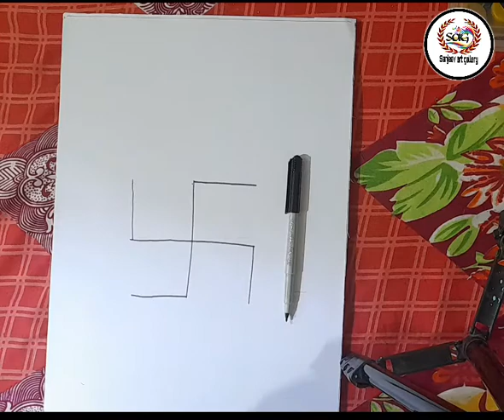swashtik से शिव जी और माता पार्वती जी का ड्राइंग बहोत मेहनत से बनाया है || shiva from swashtik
swashtik  से loard शिव जी और माता पार्वती जी का ड्राइंग बहोत मेहनत से बनाया है

this video is also for old age person
this question answer i give in this video